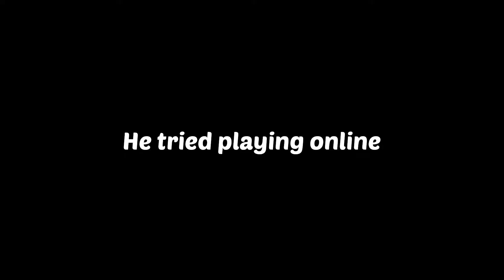My Epic Turbo League Return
I returned to try and play Turbo League again, this was super fun and I'll bring it back once again if you guys want me to, hope(d) you enjoy(ed) it.

Music Used (in order of appearance):

GN - Z11
Clueless Kit - Not You